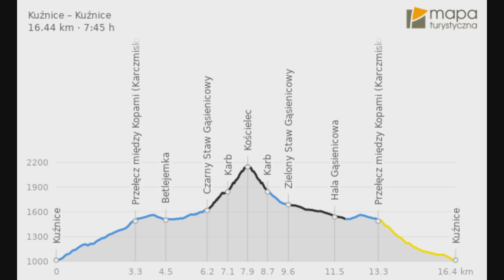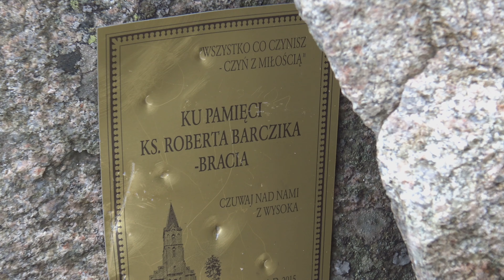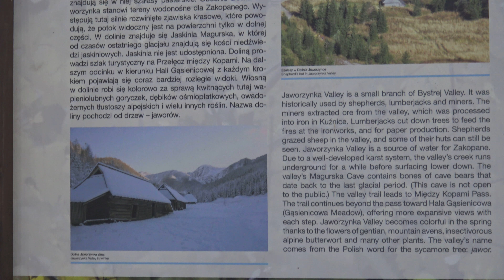Tatrzańskie Widoki w 4K - Kościelec cz. 2, Polska